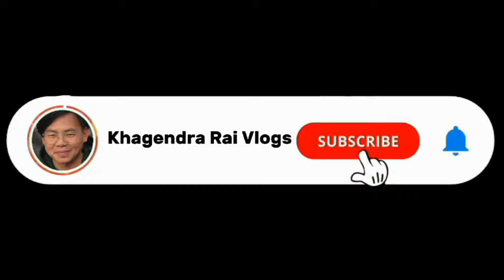Viral Roadma Hawa Khadai🙏❤️